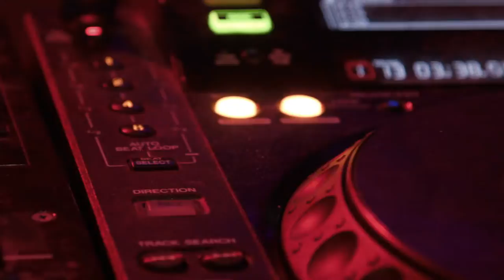Close Up Mixing Equipment Stock Footage | CDJ Turntable Video | Royalty Free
Chapters:
0:00 Intro
0:05 Close Up Mixing Equipment Stock Footage
0:59 Suggested Videos